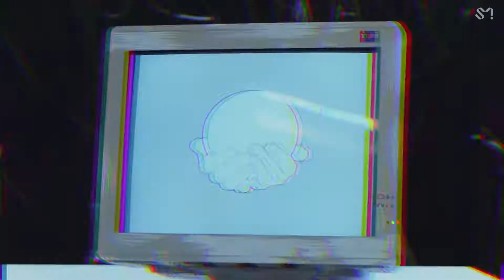STATION X 0 백현 BAEKHYUN X 로꼬 'YOUNG' MV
BAEKHYUN - OFFICIAL

About:
Byun Baek-hyun is a South Korean singer and actress. He is the leader of the South Korean-Chinese boy group EXO and its sub-groups EXO-K and EXO-CBX, as well as SuperM, the music group formed by SM Entertainment from 2019. He also made his solo debut with his first EPsi City Lights in July 2019.
Baekhyun's debut City Lights sold more than half a million copies in 2019, and came out as a solo in South Korea in the 2010s, earning the title of best-selling album.
His second EP, Delight, sold over a million copies, and became the only solo artist in South Korea to do so in the last 19 years.